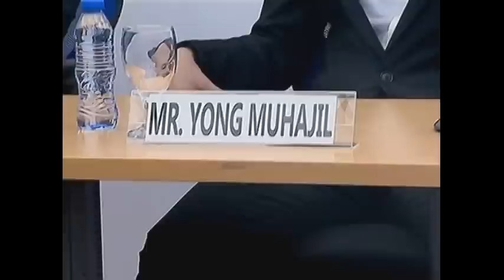PBB7 Day 102: Edward, Yong at Christian, ibinahagi kung bakit para sa kanila ang first lucky sun